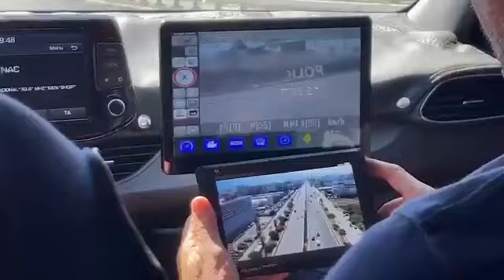Droni inteligjent bën "namin" në Tiranë-Durrës, gjobë kush rri gjatë në korsinë e parakalimit